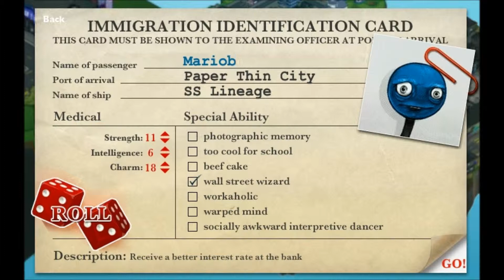Stick RPG 2 Walkthrough:Pt 1-Directors' Cut Livin'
Hey guys!This is my new Stick RPG 2 walkthrough!I do have the Directors' Cut,and I do play Stick Arena,(BTW my ID for Stick Arena is toad15fan and I'm mostly at 2-Dimensional Central)
I'm pretty much glad you cant't hear me in this video,but the next video you will be able to hear me,and the reason why I am glad is because my sister came in and started talking.